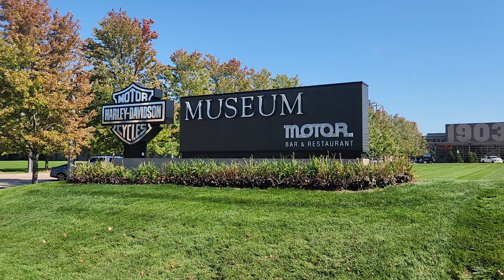Oct 3rd: We made it!!!